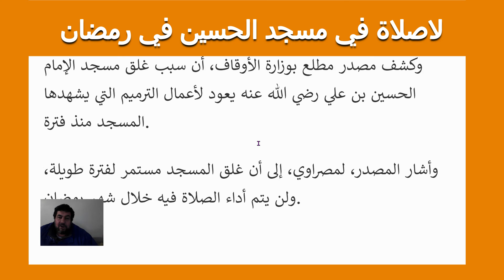صلاة رمضان لاصلاة في مسجد الحسين في رمضان ازالة السجاد وفصل الانارة بمسجد سيدنا الحسين اليوم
صلاة رمضان لاصلاة في مسجد الحسين في رمضان ازالة السجاد وفصل الانارة بمسجد سيدنا الحسين اليوم 12/3/2022